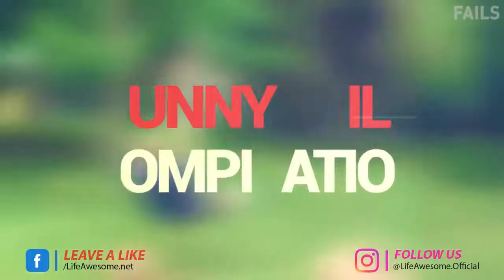Funny Moments Funny fails / RENCEHealth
Funny Fails Videos 2019
Funny Pinoy / Funny Fails Videos Compilation